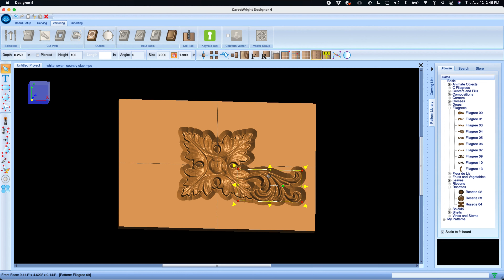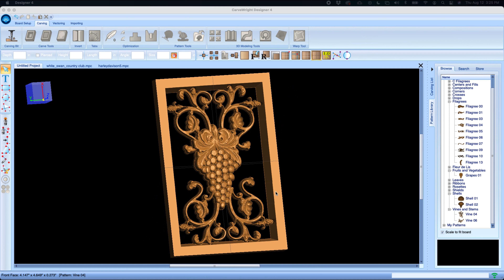Announcing the all new CarveWright Designer 4. Completely redesigned to bring more power, more e...